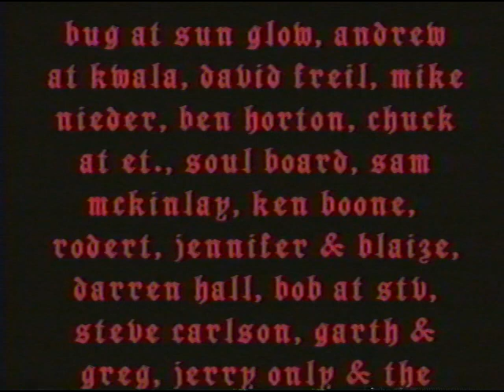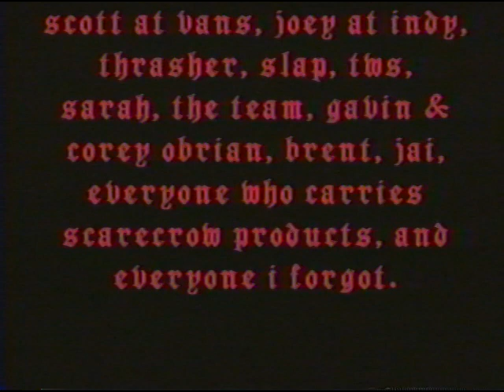Scarecrow The Movie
This is another video where the tape I have is absolutely beat. Thankfully its only the very very beginning that's bad. Almost the entire video plays fine, you just gotta get through the beginning glitches. The first Scarecrow video from 1996. The skaters include Barker Barrett, Ben Horton, Crazy Eddie Nemeth, Dorian Tucker, Jason Adams, Josh Kasper, Thom Hornung, and Tony Cox. Glad I got this one up before it got any worse. Had to mute an ACDC track to get this one up.